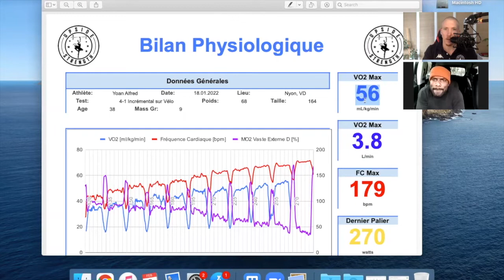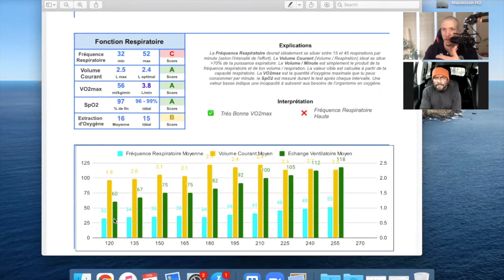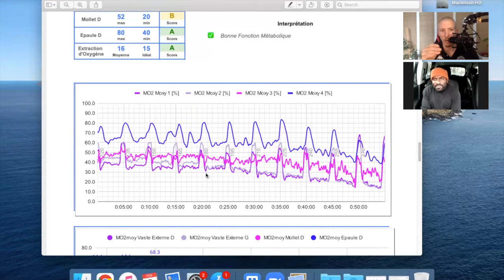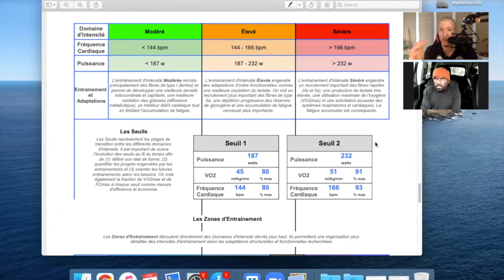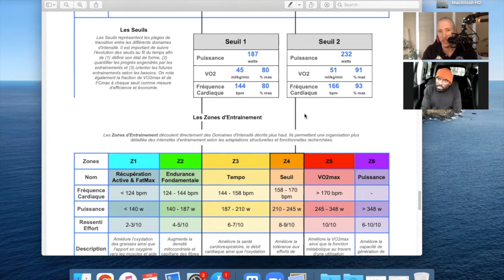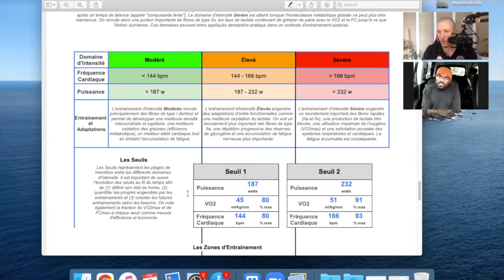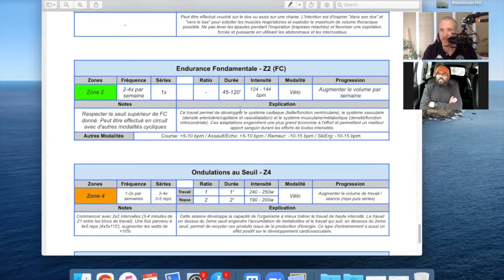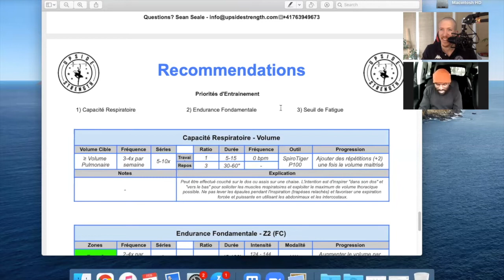Limitation Respiratoire & Entrainements Spécifiques avec Yoan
Dans cette vidéo j'échange avec Yoan au sujet de son rapport de profilage.
Sean est un préparateur physique et consultant basé à Nyon, en Suisse. Il se spécialise dans le testing physiologique et l'entrainement respiratoire à des fins d'amélioration des performance sportives.